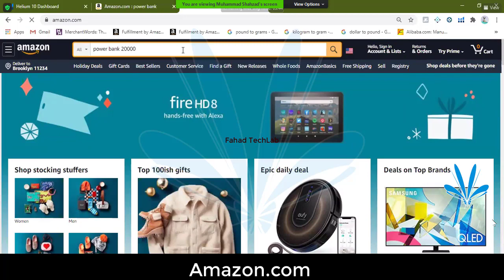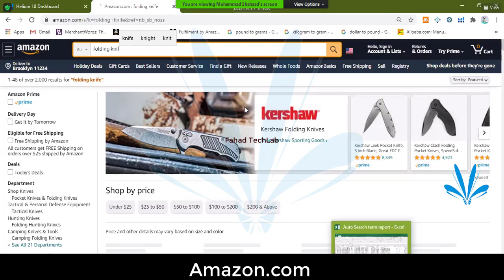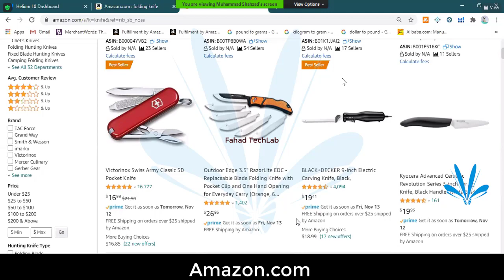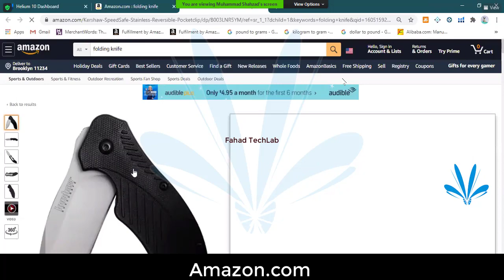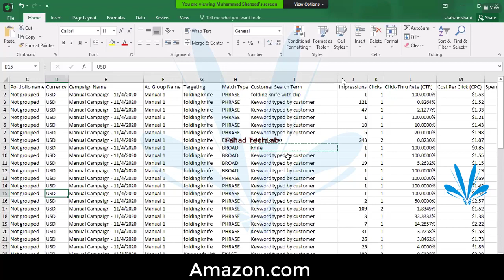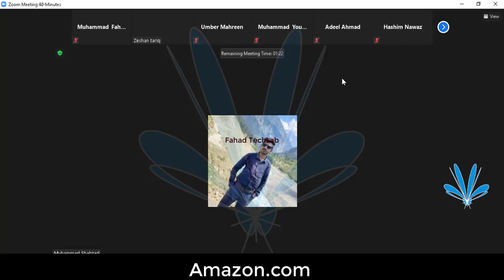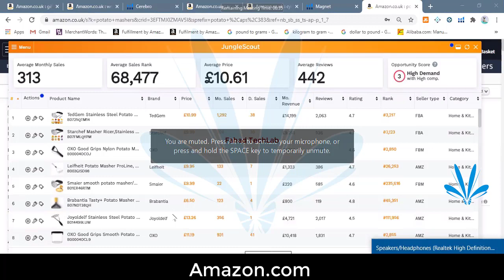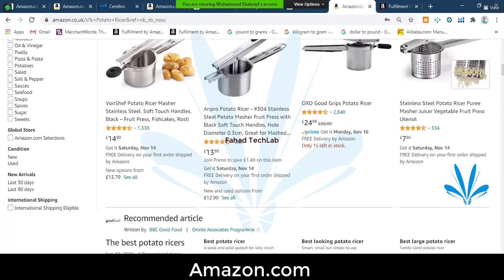USPTOVIDEO Classes of Plantronics Amazon ip Accelerator Govt.uk free online Lecture for Learners'